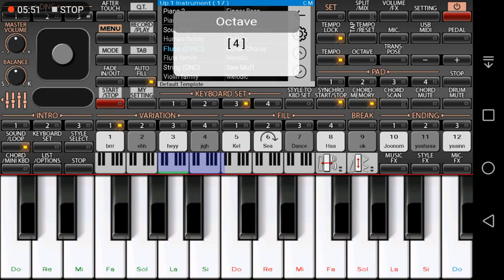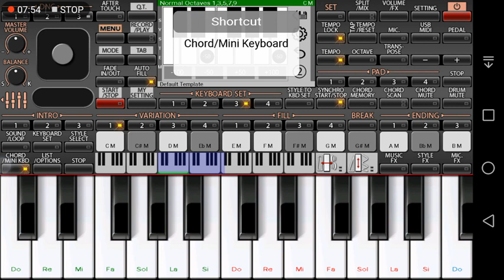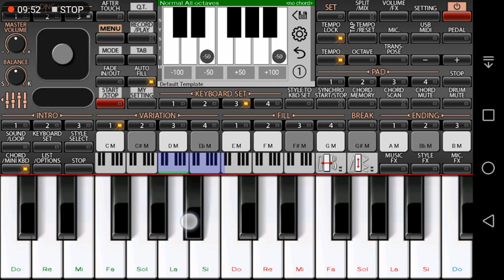تقسيمات كوله org 2020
شعبي / عزف شعبي اورغ /pa800 ex pro / ربعي كلهم حشاشه /عزف زوري "  لاني شيخ" عزف نااار / شعبي سوري/ ديري#syria lebanon ksa jordan"اسلوب عزف روعه على آلة الاورغ"السرعه على الكيبورد /مقام البيات /مقام النهاوند /حركات زوري على الاورغ /مجوز / قصب /إعدام زوري /تعلم إعدام الزوري/تسجيل عالي الدقه / عزف اورغ نااااااااااررررررر/أصوات v3/أصوات ربابه v3/عزف ناي